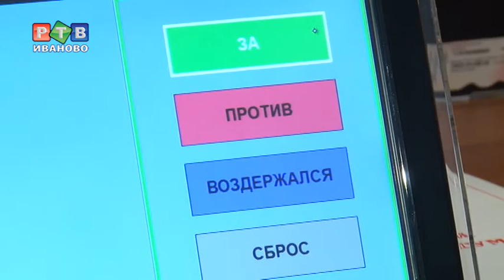Ужесточен сухой закон